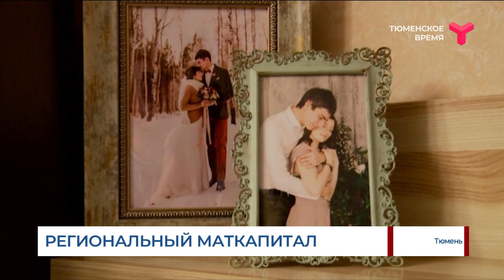Материнский капитал в Тюменской области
Материнский капитал на первого ребенка в Тюменской области появился до того, как эту меру помощи ввели по всей стране. О том, что нужно поддержать молодые семьи, губернатор Александр Моор объявил в конце прошлого года во время послания областной думе. Президент Путин с инициативой выплачивать федеральный маткапитал за появление первенца выступил уже в январе этого года. Суммы и условия, конечно, отличаются.
С начала года в Тюменской области региональный маткапитал получили более 1 600 семей.